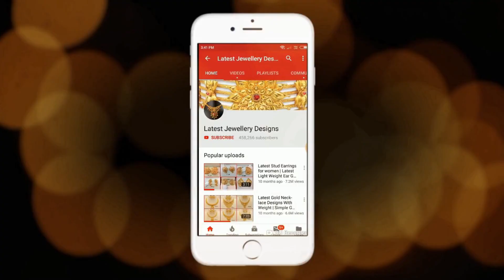Gold Broad Bangles New Collection // Latest Gold Bangles Designs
22 carat gold single gold broad bagles collection light weight designs are shown here. Simple and beautiful single gold bangle collection for daily wear fashionable models are shown here. Seller details are given at the video. Please contact seller for further details.